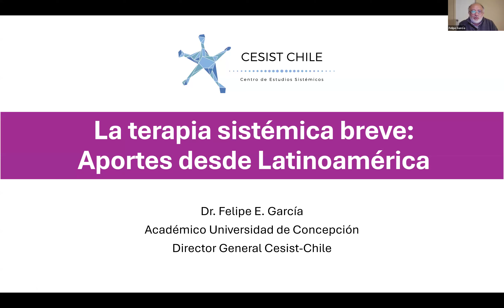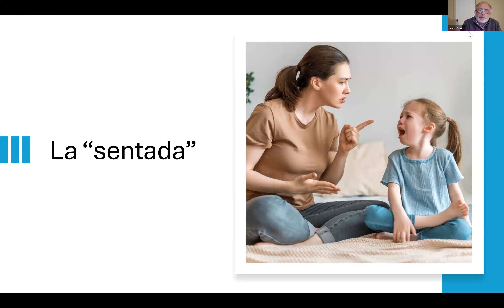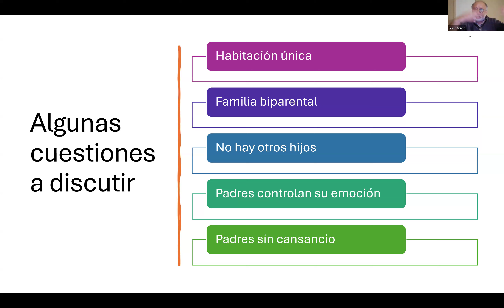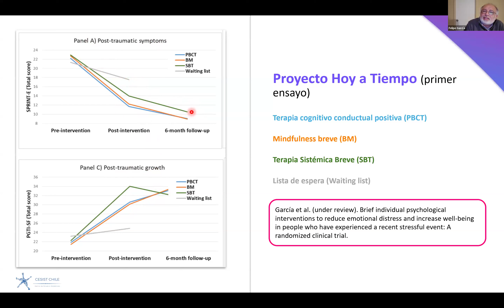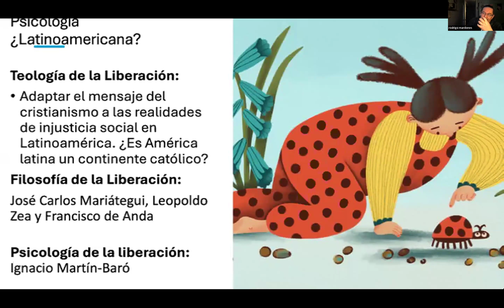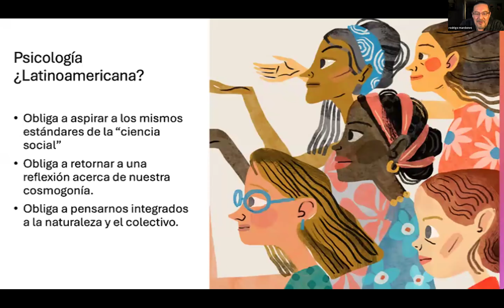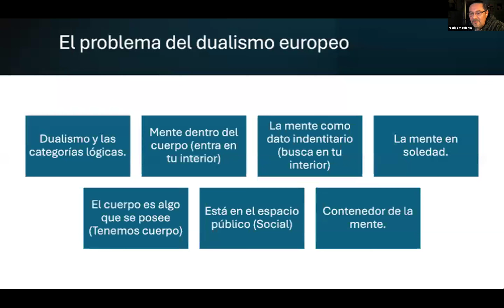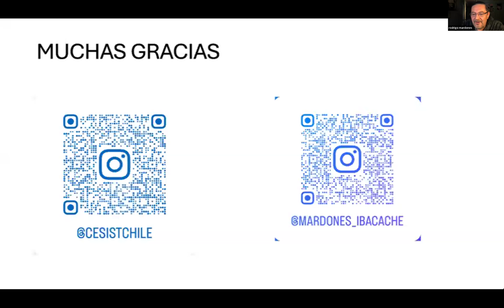Terapia Breve Latinoamericana: Enfoques y Aportes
💜 Nuestras redes 💜

Agradecemos a todas y todos los asistentes, en especial al expositor PhD. Mg. Ps. Felipe García Martínez!! Si te interesa adquirir el curso "Diplomado Terapia Sistémica: Aportes de Latinoamérica", haz clic en el siguiente link: